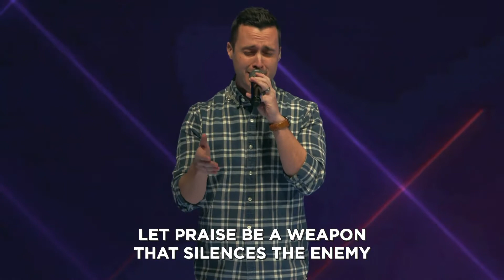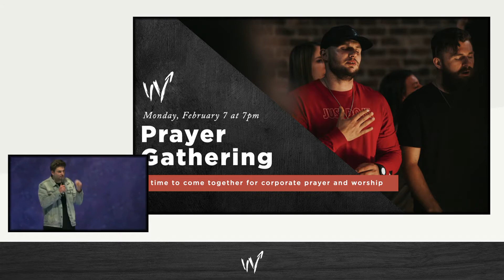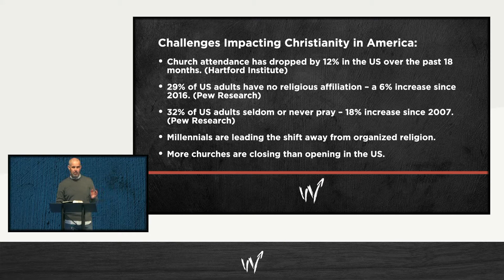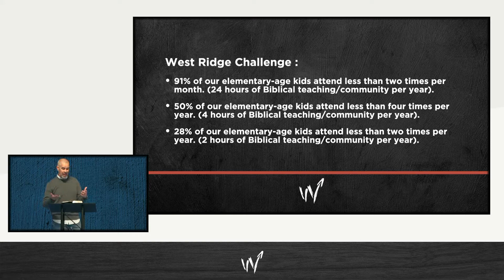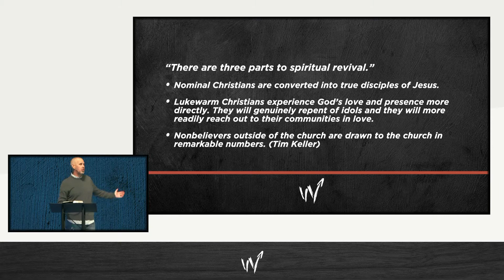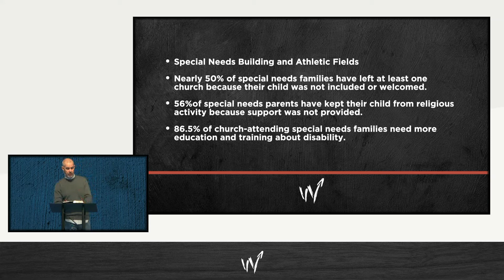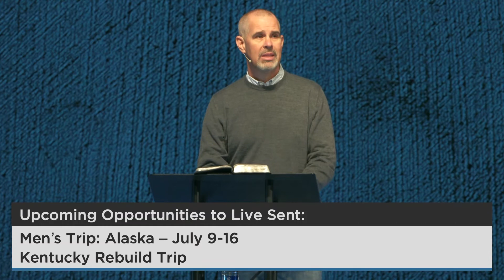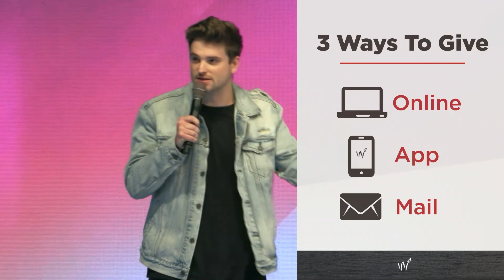Vision Sunday 2022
Vision Sunday - Brian Bloye